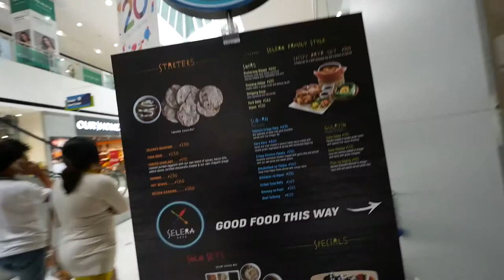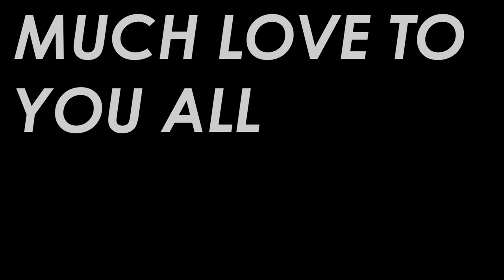TREATING THE FAMILY IN DAVAO CITY - VLOG 10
SO IN THE VLOG, I TREATED MY FAMILY OUT FOR LUNCH, WHICH I WAS LATE FOR, OF COURSE AHAHAH
IT WAS THE LEAST I CAN DO AS I NEVER SEE MY FAMILY, SO I THOUGHT I WOULD SEND SOME TIME WITH THEM AND WHY NOT TAKE THEM OUT FOR A SPOT OF LUNCH...
WE HAD LUNCH IN A PLACE IN SM, WHICH I SAID IN THE VLOG AND IT WAS AMAZING HAHAHA, I MEAN FOOD IN GENERAL IS AMAZING SO I WILL RARELY COMPLAIN ABOUT FOOD HAHAA